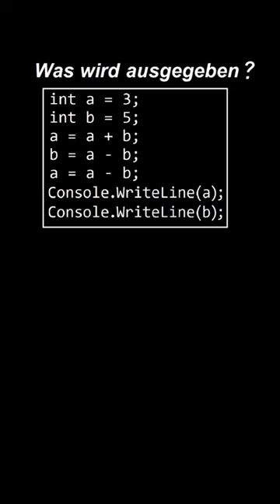Was wird ausgegeben ? (C#)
Wie tauscht man die Werte zweier Variablen ohne eine Hilfsvariable aus ? Im Short-Video wird an einem Beispiel gezeigt wie das geht.